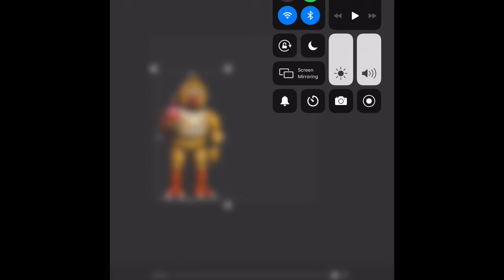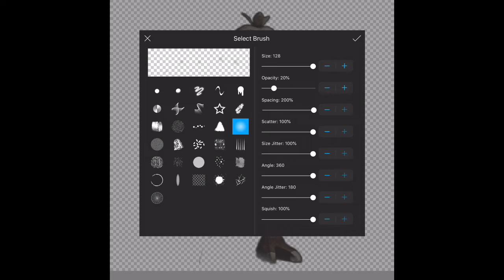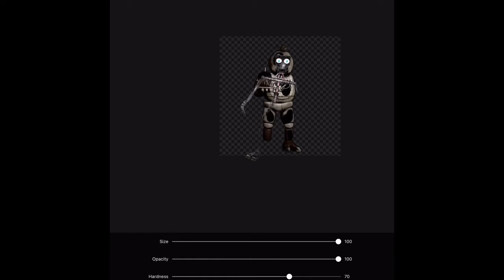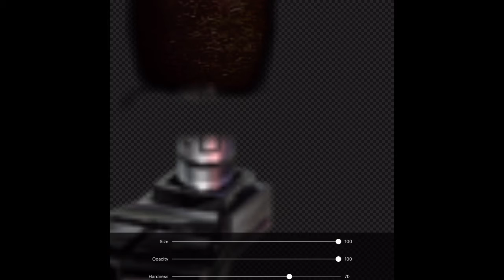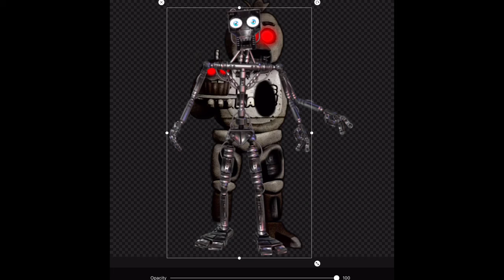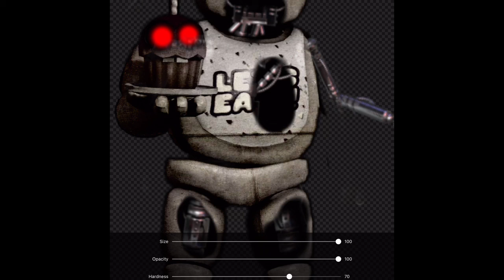Speed edit forgotten Chica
Second speed edit